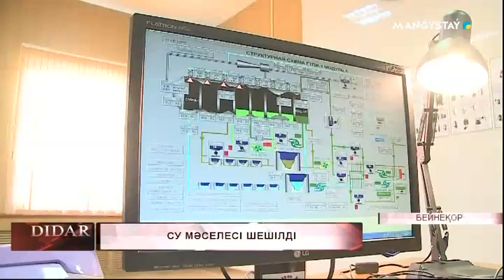Су мәселесі шешілді